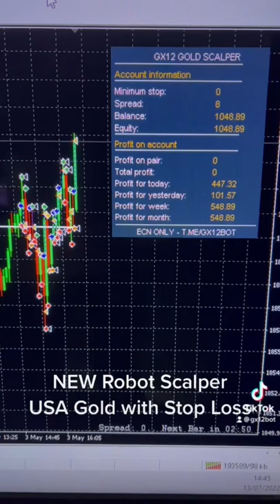New GX12 SCALPER GOLD